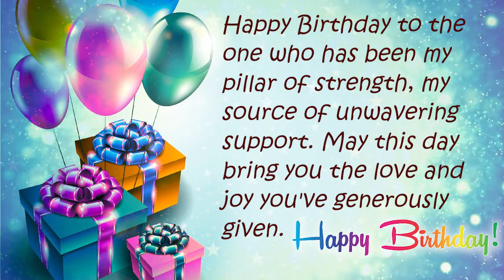Happy Birthday wishes for brother. Happy Birthday Brother greetings, blessings and best wishes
Best Birthday wishes for Brother. Happy birthday Blessings and greetings for brother.